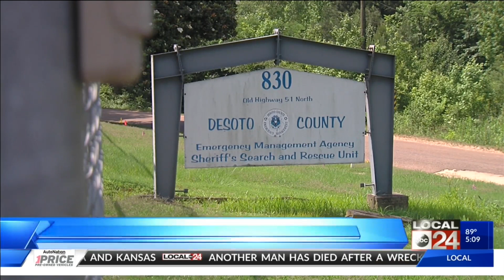Shaken Fury 2019 earthquake exercise in north Mississippi